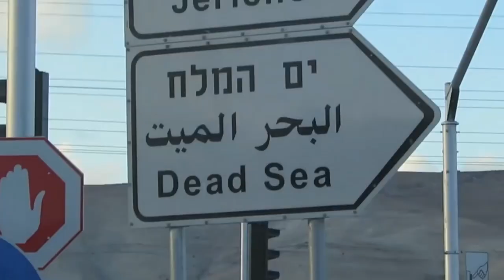Casey Neistat Dissection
A dissected analysis of Casey Neistat. This is a first dissection of a influential role model.